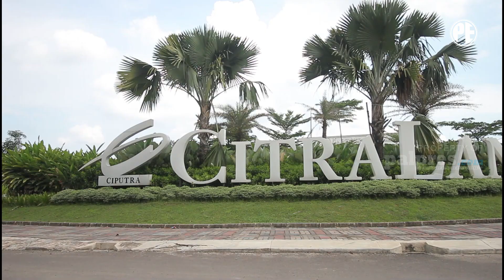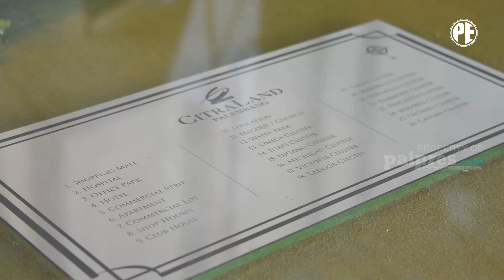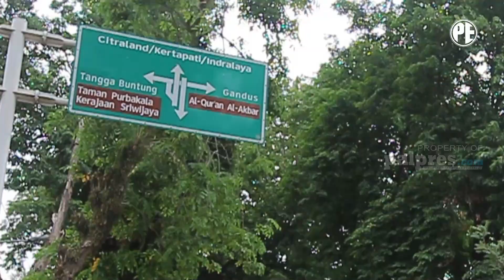KAWASAN MAKIN STRATEGIS, CITRALAND PALEMBANG JADI PELUANG INVESTASI MENJANJIKAN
Kawasan Musi II Palembang dalam beberapa tahun terakhir ini terus berkembang seiring masifnya pembangunan infrastruktur di kawasan ini.  Hal ini membuat kawasan ini semakin strategis.
Sebut saja pembangunan Kantor Pemerintahan Terpadu milik Pemerintah Provinsi (Pemprov) Sumatera Selatan (Sumsel) yang saat ini sedang berjalan di kawasan Musi II yang diyakini dapat menjadi magnet investasi di wilayah itu.
Investasi yang paling memungkinkan adalah investasi properti, apalagi di Kawasan Musi II kini sudah ada Perumahan Citraland Palembang yang dikembangkan Ciputra Group sejak tahun 2017 dan menjadi daya tarik Kawasan ini.